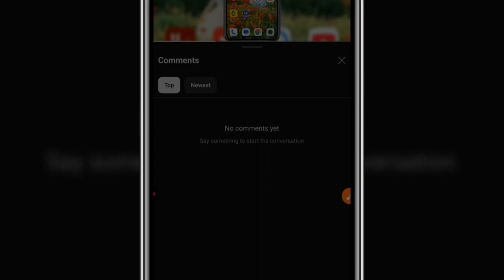Simple Photo Editing — Background Change & Face Glow